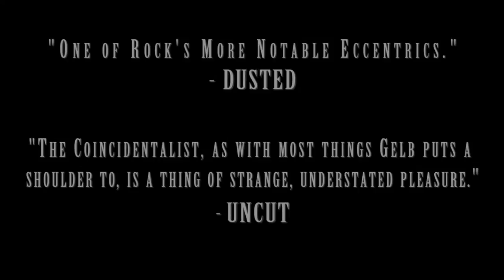Howe Gelb - The Coincidentalist - EPK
Learn more about Howe Gelb's new album The Coincidentalist (available now) from the man himself. Like what you hear? The song is called "Triangulate"

The Coincidentalist by Howe Gelb
Available Now!